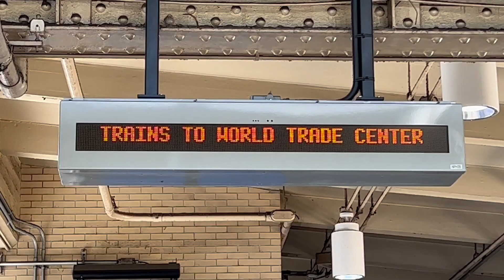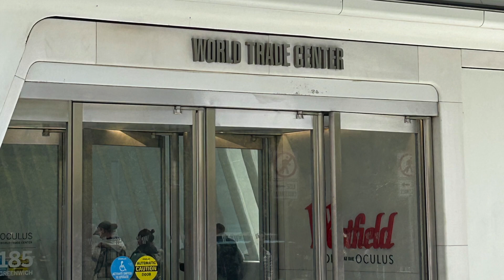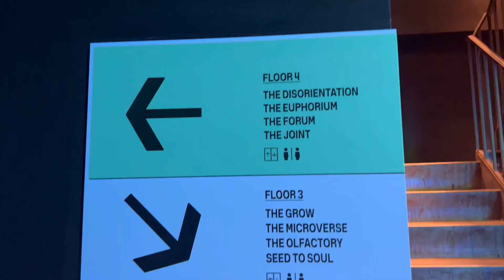Everything you need to know about THC NYC Part 1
Smokie visits  The House of Cannabiss the first ever immersive destination exploring high culture  though a multi-sensory ,transportiveexperiece